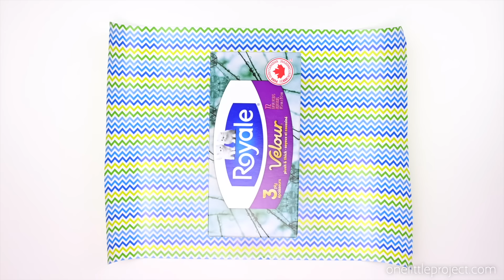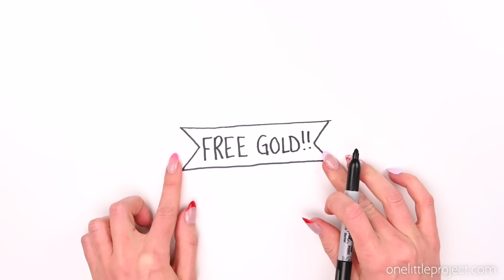Leprechaun Trap | Easy Leprechaun Trap Idea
It's SO FUN and easy to make a leprechaun trap! This creative St. Patrick's Day craft for kids, made with an empty tissue box, is SO FUN for the classroom or home. Those mischievous creatures won't be able to resist the gold coins at the end of the rainbow!